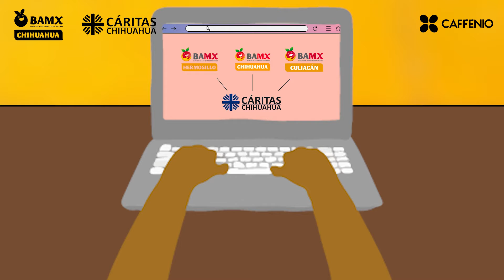El delicioso gesto de compartir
Julieta, tiene 9 años y el récord universal en decir NO quiero. No quiero comer brócoli, No me gusta la papaya, No voy a desayunar cereal, NO y NO. Pero su vocabulario y su forma de ver el mundo en general cambió el día que conoció a Gaspar. Gaspar es un niño inteligente, muy risueño, amable y valiente. Viaja por México procedente de otro país del que tuvo que salir con su familia porque ahí no tenían como subsistir. Marcelino acompaña a Julieta y a su hermana mayor, a realizar labores de voluntariado en el Banco de Alimentos Regional de Cáritas de Chihuahua.